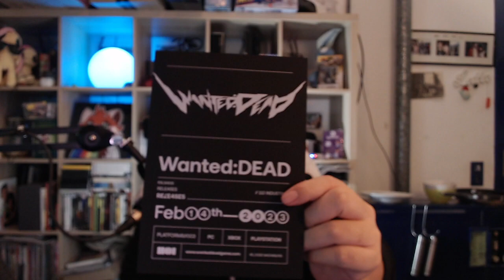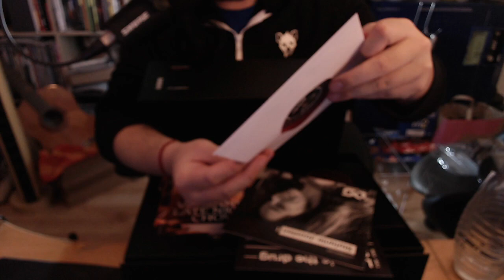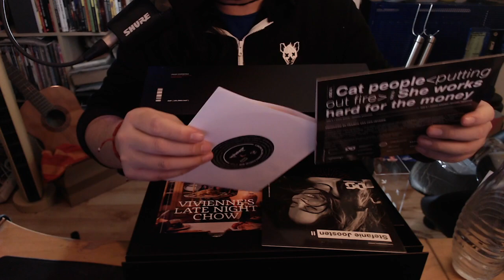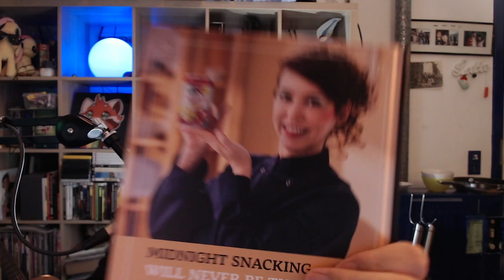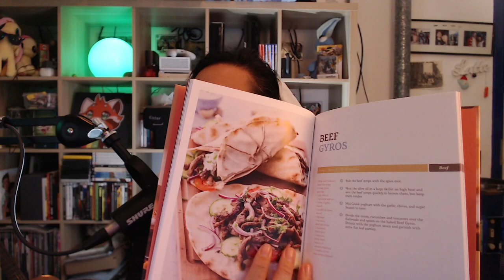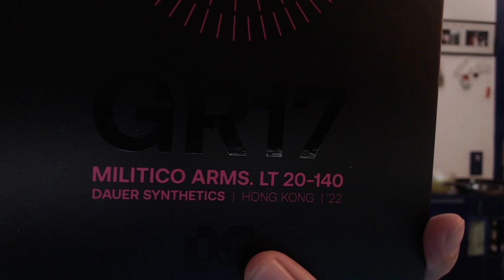Zuerst Unboxing des "Wanted: Dead"-Presskits